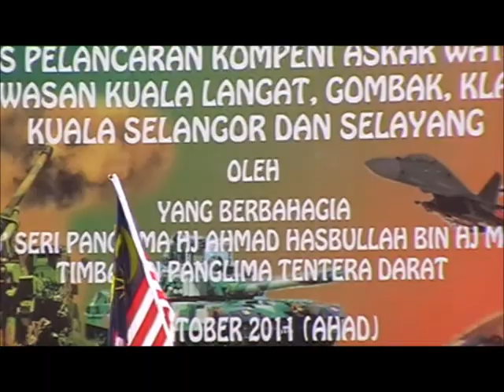Wataniah Pelancaran Kompeni Askar Wataniah Kawasan Negeri Selangor - 9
Pelancaran Kompeni Askar Wataniah Kawasan Negeri Selangor
(Kuala Langat, Kuala Selangor, Gombak, Selayang dan Klang)

Padang SMK Telok Panglima Garang. Kuala Langat, Selangor.

1&2 Oktober 2011